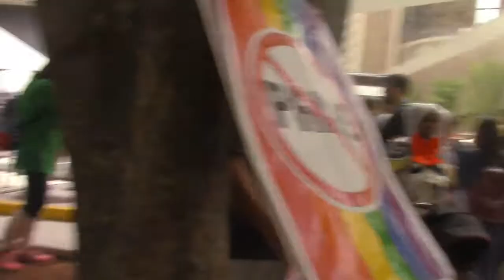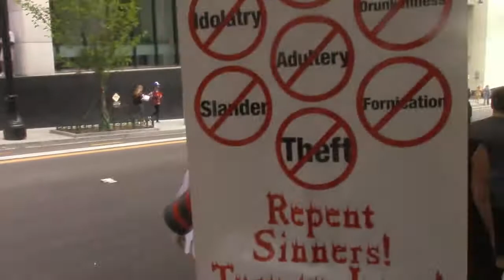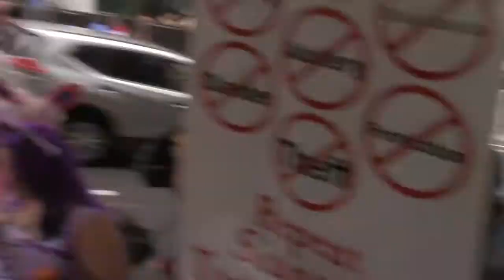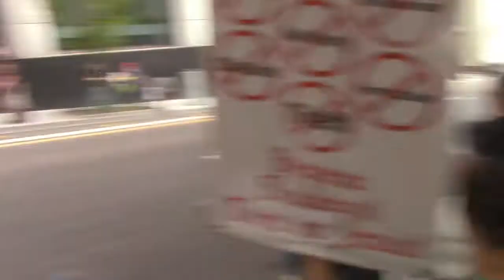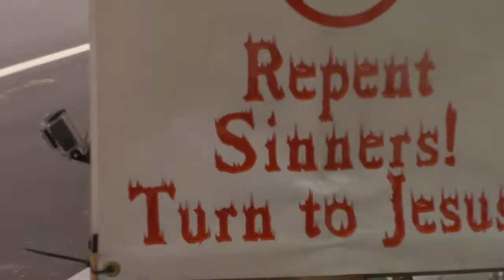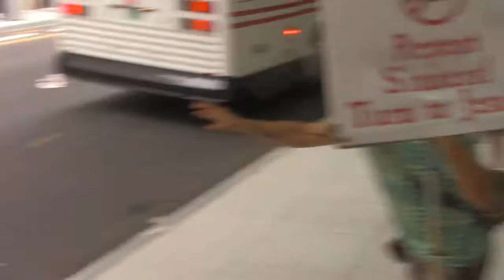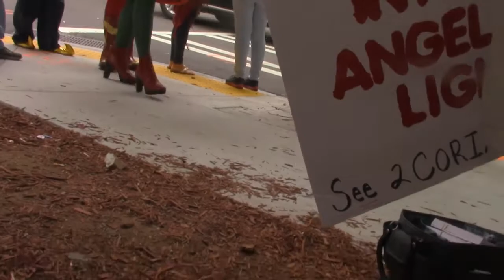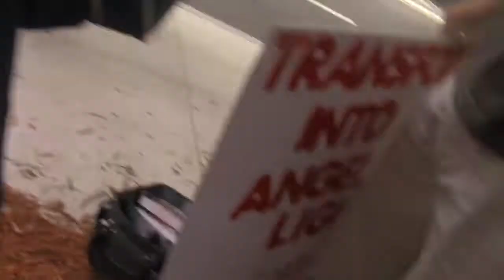CRAZY CLOWNS, JEZEBELS, SODOMITES, AND WICKEDNESS ABOUNDING @DRAGON CON 2016 ATL PT. 2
The brethren preaching at Dragon Con and we meet all sorts of characters. LORD please help and save these people.